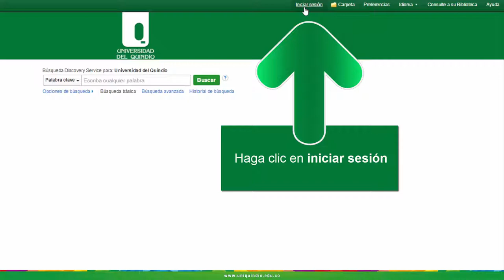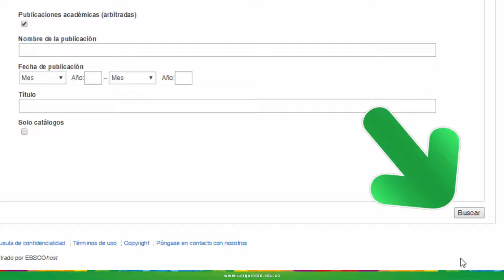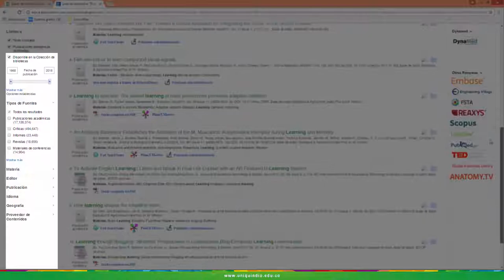Como hacer busquedas en la Base de Datos EBSCO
El video explica el porcedimiento para hacer búsquedas en la Base de Datos EBSCO